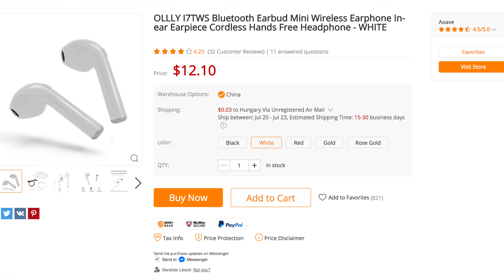'AirPods' 3500 Ft-ért? Megéri?!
Sziasztok! Az olcsó kütyük sorozat új epizódjában egy olcsó AirPods hasonmást fogok bemutatni, amit a Gearbesten rendeltem potom 3500 Ft-ért.